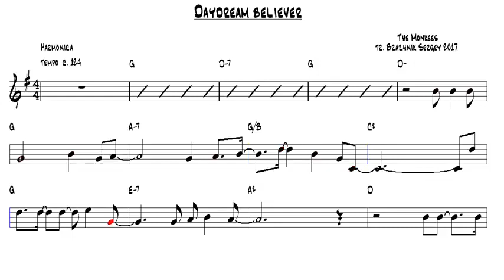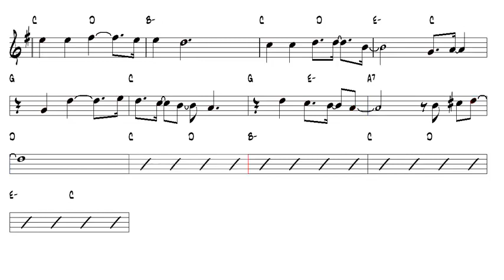Daydream believer The Monkees oboe